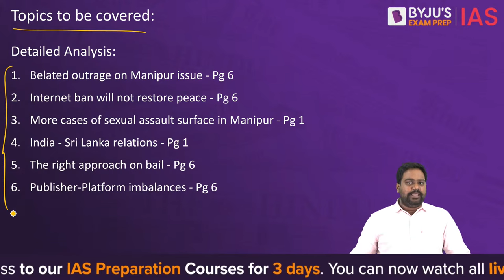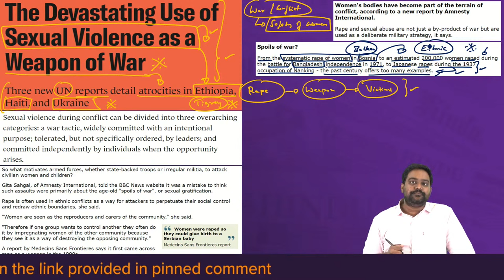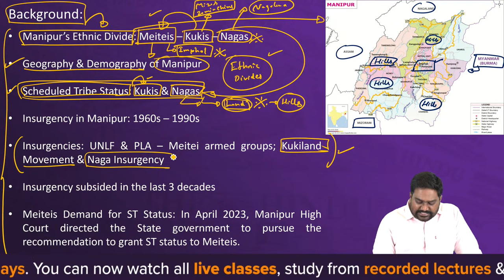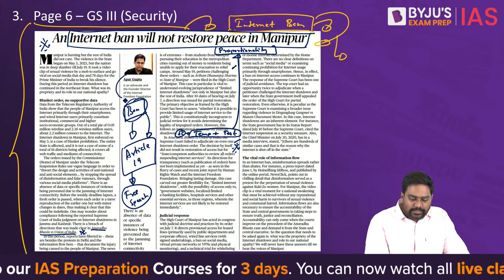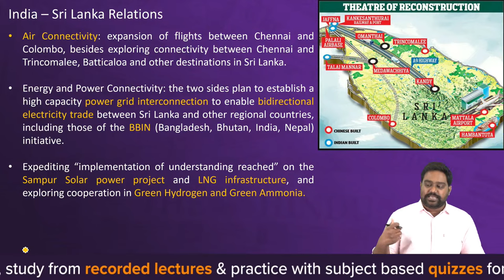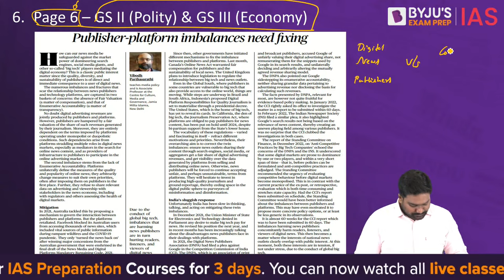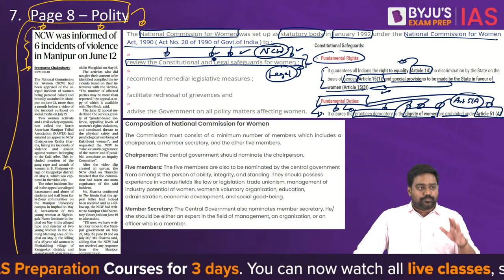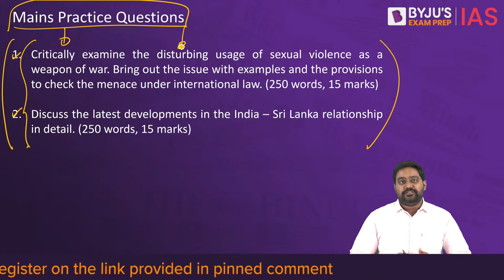The Hindu Newspaper Analysis | 22 July 2023 | Current Affairs Today | UPSC Editorial Analysis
The Hindu Newspaper Editorial Analysis for 22nd July 2023 - In this lecture, we will analyse the daily news articles from The Hindu Newspaper for 22nd July 2023. The Hindu Analysis videos are relevant for the UPSC Civil Services Examination 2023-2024. The aspirants are advised to watch the entire The Hindu News Analysis lecture for a better understanding of Current Affairs articles. The Hindu current affairs video lecture covers a detailed analysis of Daily Current Affairs. All the important articles and editorials of The Hindu are covered strictly from the perspective of UPSC/IAS Prelims and Mains.

Topics:
1. Belated outrage on Manipur issue (00:00)
2. Internet ban will not restore peace (07:00)
3. More cases of sexual assault surface in Manipur (29:25)
4. India - Sri Lanka relations (34:41)
5: The right approach on bail (48:27)
6. Publisher-Platform imbalances (53:24)

Prelims Bytes:
7. National Commission for Women (1:01:01)
8. Use Indian language: CBSE (1:05:00)
9. Portal to report violations of e-cigarettes ban (1:07:05)
10. Deepfakes (1:09:07)

IAS Workshop on 'Understanding the right Strategy for UPSC CSE 2024'
Timings - 6 PM, 22nd July 2023

Happy Learning!